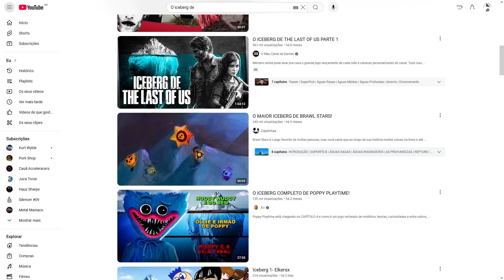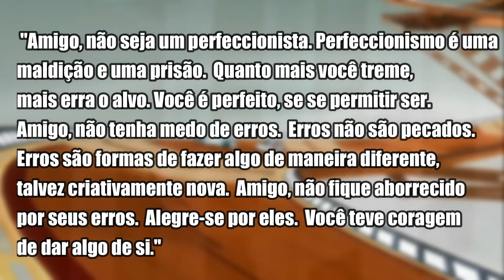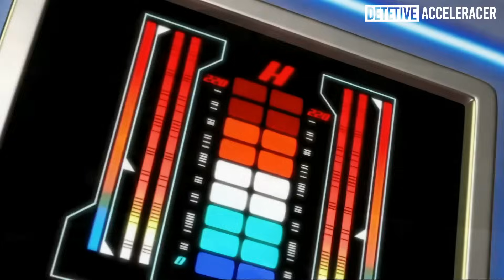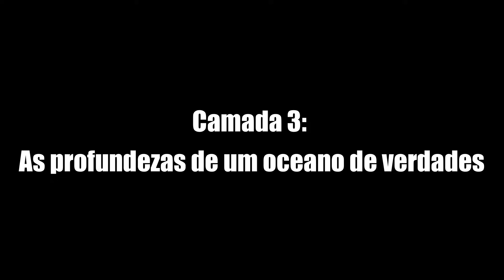o ICEBERG dos filmes HOT WHEELS - "nunca foi" sobre corridas? (Detetive Acceleracer) Ep.42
📷 Ah, me sigam no Instagram: @detetive_acceleracerofc